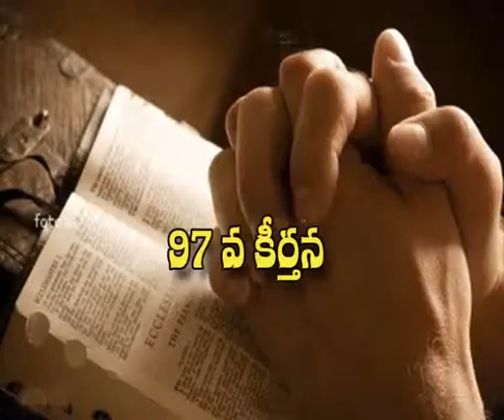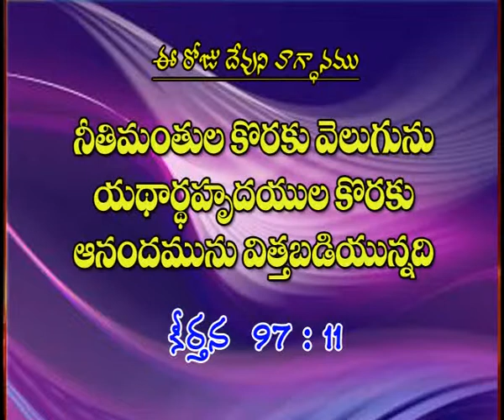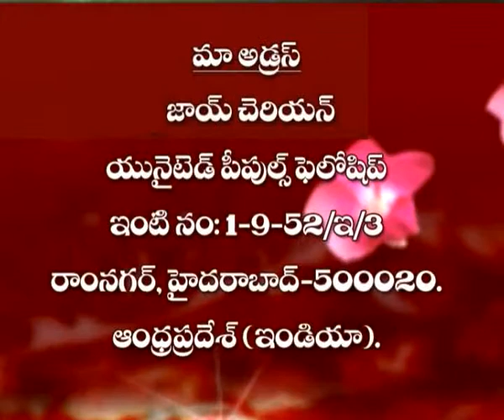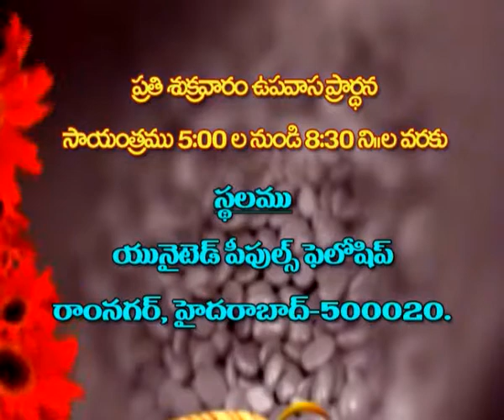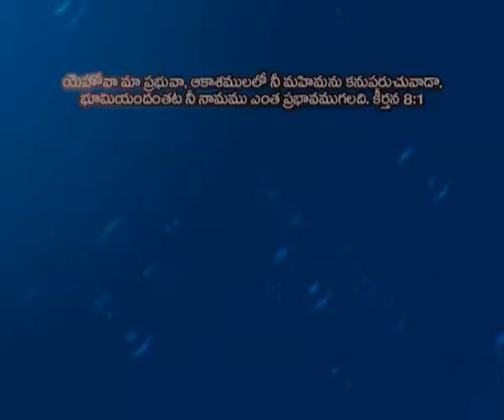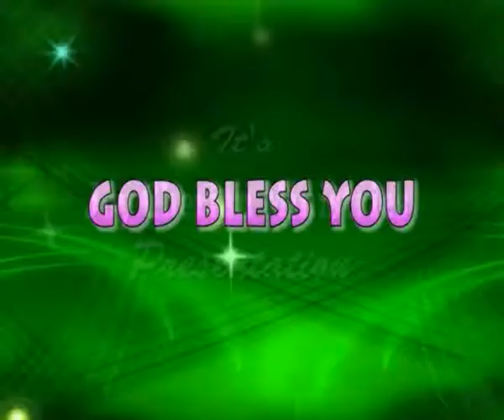Joy Cherian - Psalm 97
Listen to Message Series "Psalms" by Sis. Joy Cherian